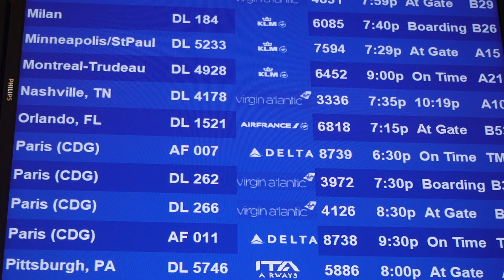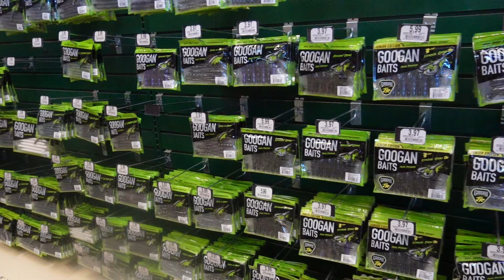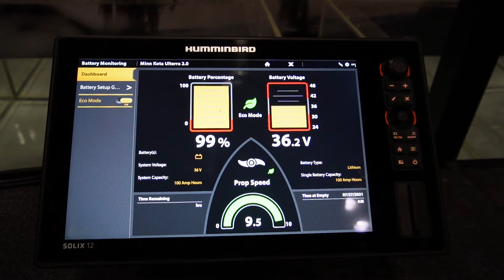Predatorfishing.be @ iCast 2023 Orlando, Florida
This video is about our trip to the iCast 2023 trade show in Orlando Florida.